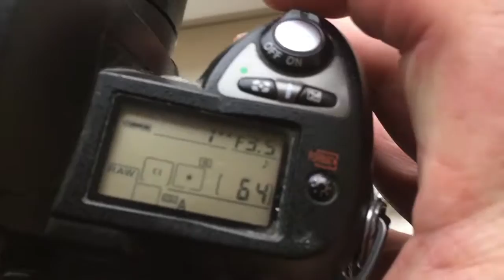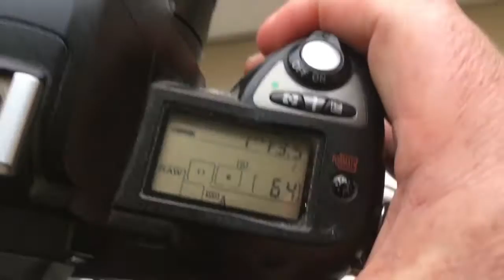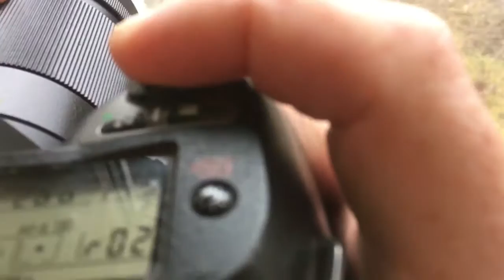For Scott B.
Jupiter-37A for Nikon with programmable chip-dandelion